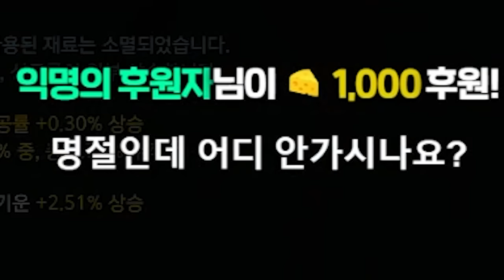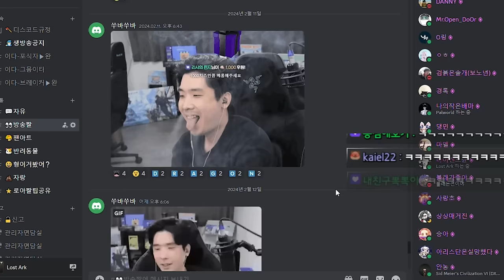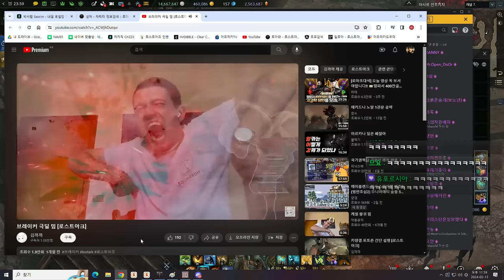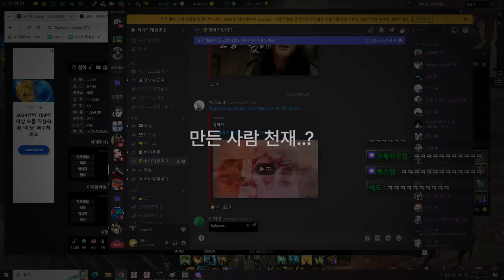명절엔 로스트아크